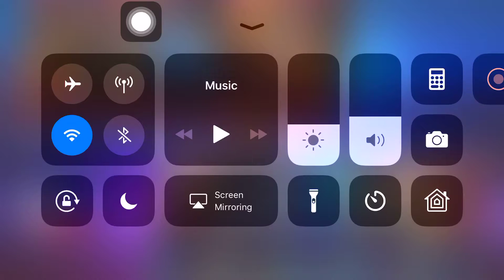Epic Comeback Game with KB 76 Chapter 10.41's